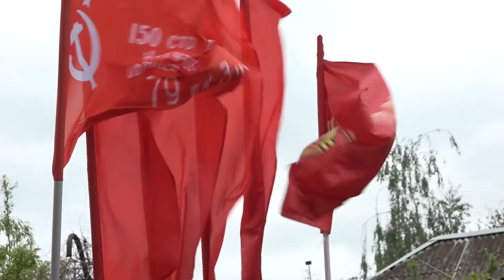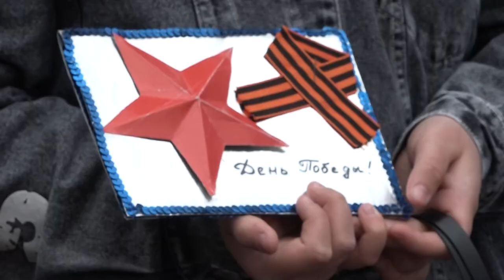В Черноморском поселении чествовали ветеранов Великой Отечественной Войны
Больше всего участников войны живет в поселке Черноморском - четыре ветерана и одна блокадница. Их поздравили с Днем Великой Победы и вручили подарки.
Все выпуски новостей смотрите на нашем YouTube канале:
ТРК Атаман.